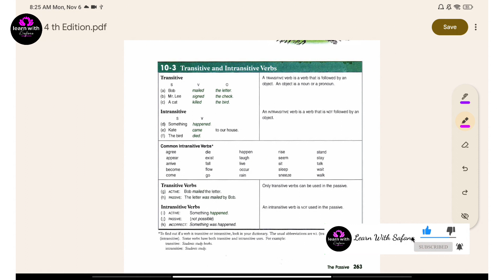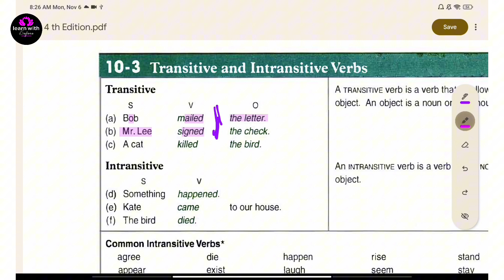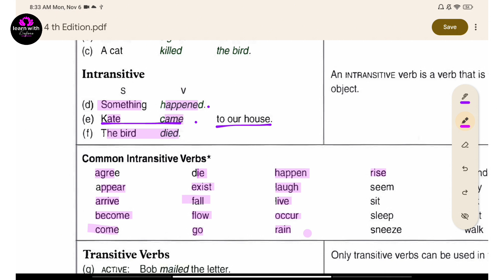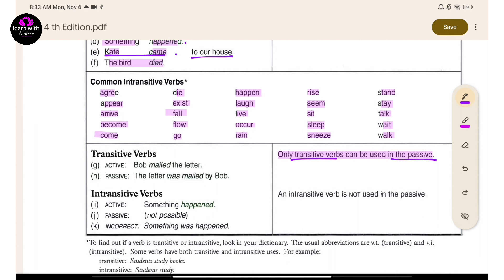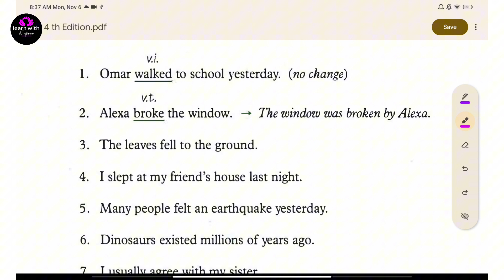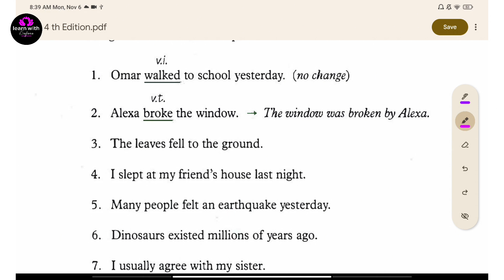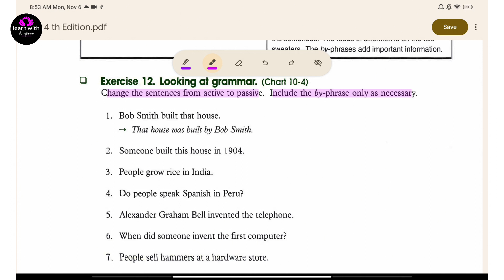شرح كتاب Fundamentals of English grammar 4th edition - الدرس الثالث والعشرون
في هذا الفيديو يتم شرح كتاب  Fundamentals of English grammar 4th edition

لمتابعة حسابي على الانستغرام
لمتابعة حسابي على تويتر
لمتابعة حسابي على الفيس بوك